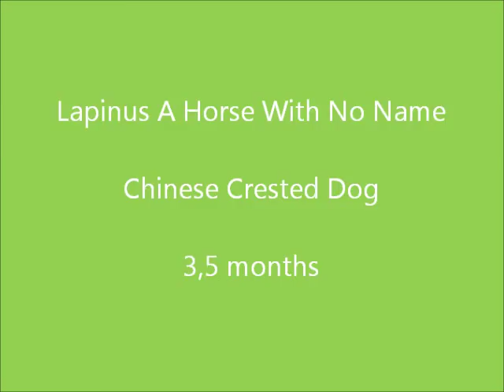Chinese Crested puppy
"Lapinus A Horse With No Name" 3,5 months chinese crested